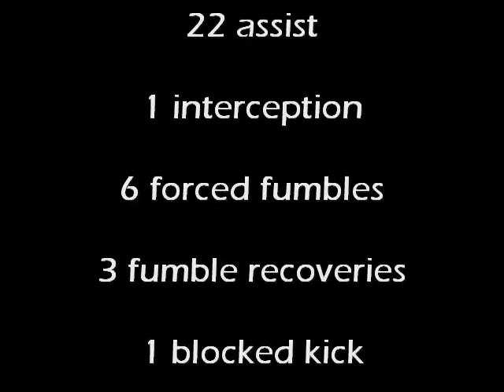Travis Drumm Senior Year Highlight Film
My website is "dwethvideoediting.webs.com" Travis Drumm LB senior highlight film. Songs are Lose Yourself by eminem and put me in the game by lil wayne.